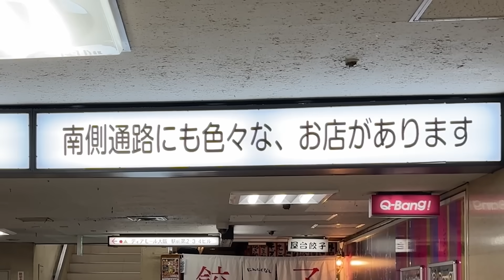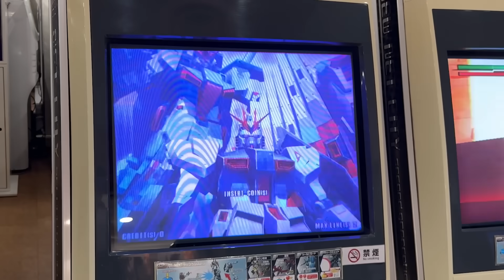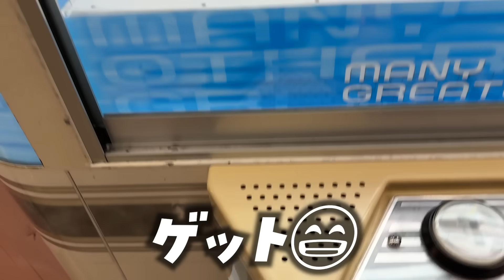家なくなったので、大阪でぶらぶらします。